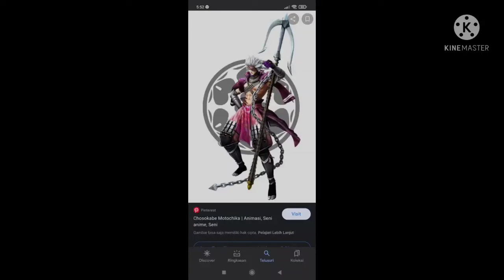basara 2 CHOSOKABE Motochika story mode part 1